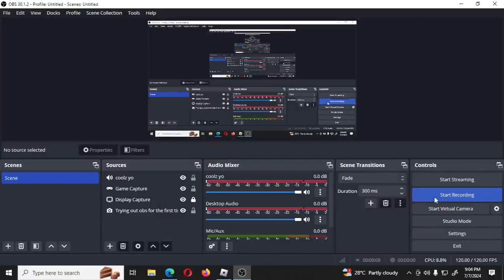Jumping people and teaming on them for no absolute reason with my freinds!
we ebil HEHEHEHEHE